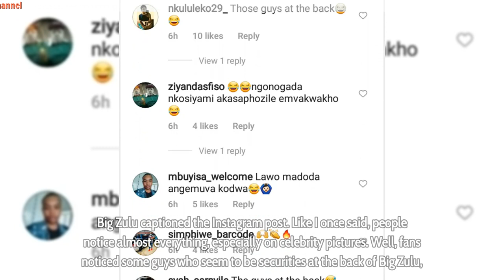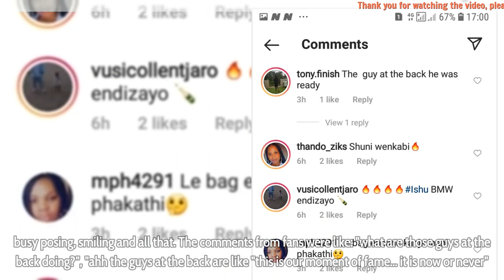Fans notice something on Big Zulu’s Photo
Fans notice something on Big Zulu’s Photo - Being a musician is all about travelling and taking lot of pictures to have memories. The love you get from fans is untouchable, they always ask to take some selfies with you, and you must accept living like that.

Big Zulu is one of the successful and famous musicians in Africa. Last year, which is 2021, he blessed us with his massive track ‘Imali Eningi’ which got millions of hearts and became an anthem across the country and other African countries.

This 35 year-old Bergville born Award winning musician recently shared some pictures of himself on Instagram. He was at the Airport travelling to Botswana. “Off to Botswana🇧🇼 tonight let’s meet Bahamas Lounge”, Big Zulu captioned the Instagram post.

Like I once said, people notice almost everything, especially on celebrity pictures. Well, fans noticed some guys who seem to be securities at the back of Big Zulu, busy posing, smiling and all that. The comments from fans were like: “what are those guys at the back doing?”, “ahh the guys at the back are like “this is our moment of fame… it is now or never”.

▬▬▬▬▬▬ஜ۩۞۩ஜ▬▬▬▬▬▬
🎥 MAY YOU WILL LIKE:

▬▬▬▬▬▬ஜ۩۞۩ஜ▬▬▬▬▬▬
🎥 MORE VIDEO BIOGRAPHY SOUTH AFRICA: